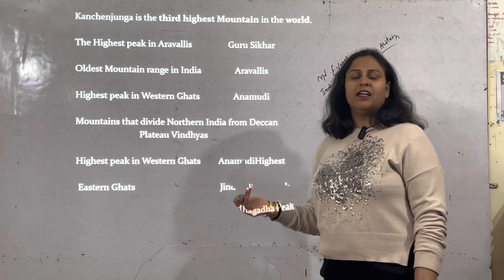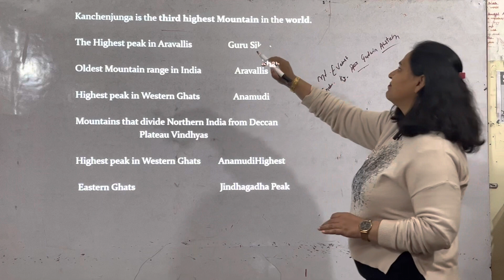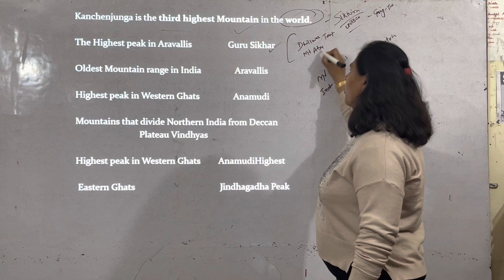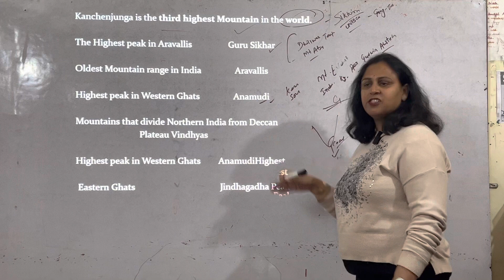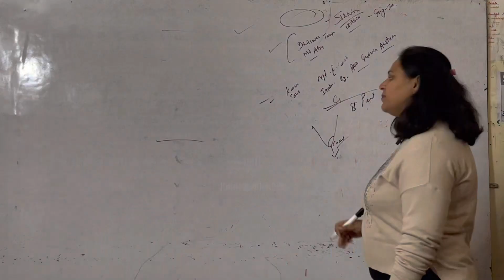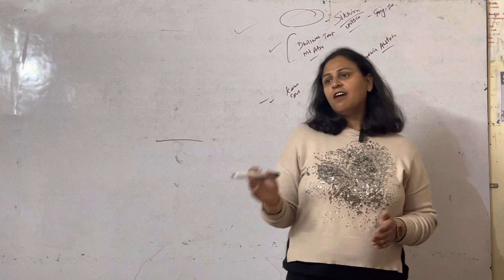Most important questions for AFCAT- set-2